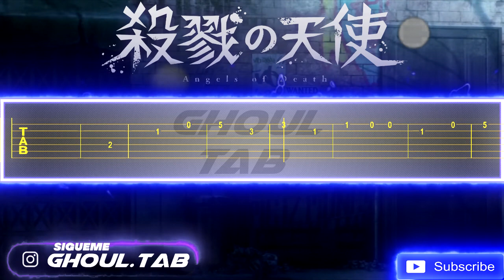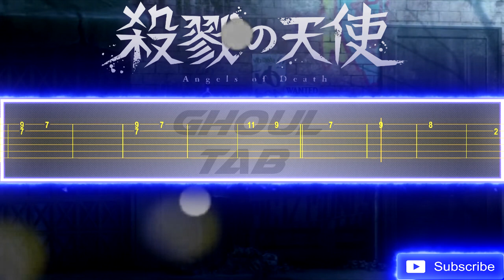Satsuriku no Tenshi - Rachel's Theme - Memory (Guitar Tab 譜 Tutorial)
- Stewie Sim

Angels of Death 殺戮の天使